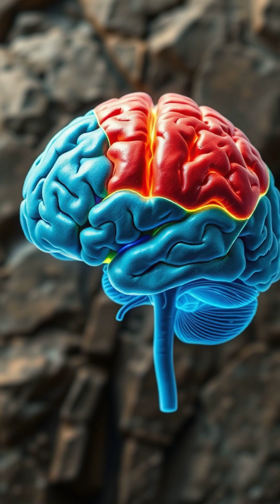🤖 Why Some Robots Look CREEPY (The Uncanny Valley Explained!)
Ever wondered why some robots look cute… while others give you chills? It’s all thanks to the Uncanny Valley! In this video, we break down why human-like robots can be so unsettling—and what scientists are doing to fix it. Do you think robots should look more human or more mechanical? 👇